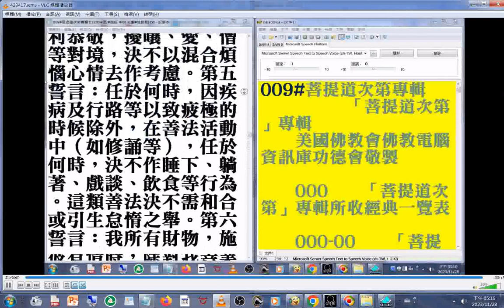十誓 摘錄自 c05 009#菩提道次第專輯 美國佛教會電腦資訊庫功德會佛學辭典集成佛學十大專集 速讀訓練參考資源 20231128